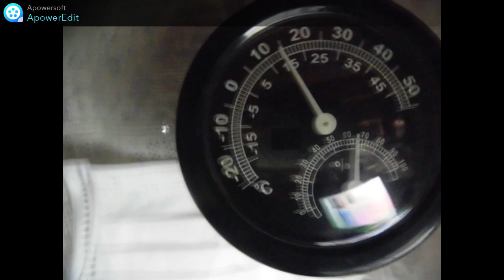一日二食と一汁一菜で笑って暮らす。1月6日金曜日。主に朝食と夕飯を撮っています。今日使用金額０円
年金者が家計簿を付け、お金の流れを見える化を目指す。使用する固定費、生活費、光熱費、食費、税金、など削れるところをめざします。